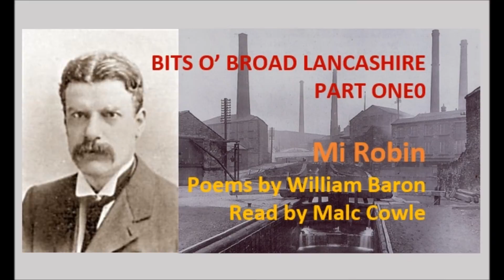BITS O' BROAD LANCASHIRE 20 Mi Robin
The industrial towns of Lancashire were notable during the period of the Industrial Revolution for the sheer number of poets they produced, and, amongst these towns, Blackburn produced more than most. William Baron was one such. This playlist is a compilation of poems he published as BITS O' BROAD LANCASHIRE in the year of 1888. Read by Malc Cowle.